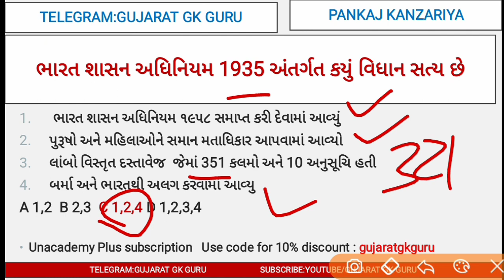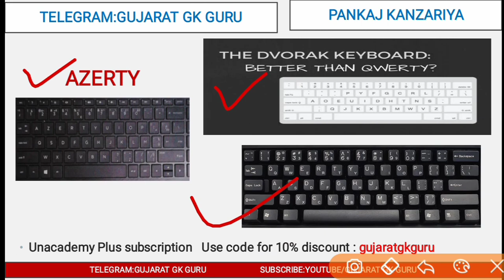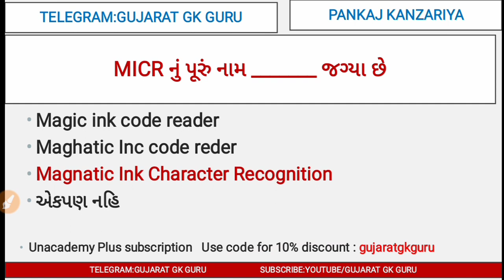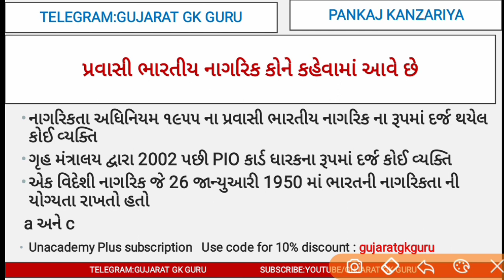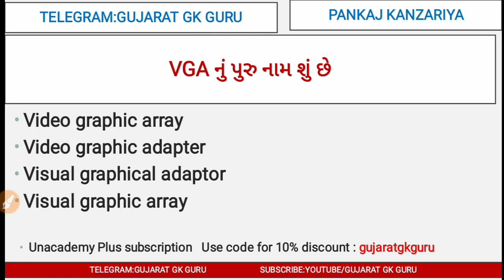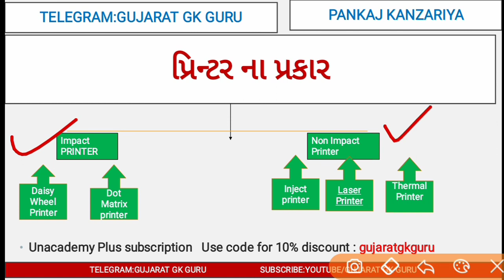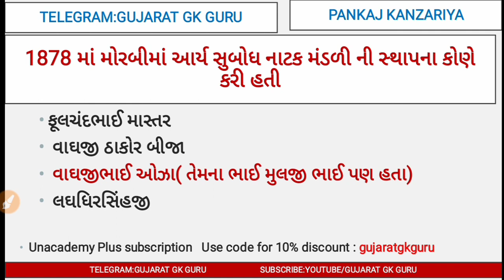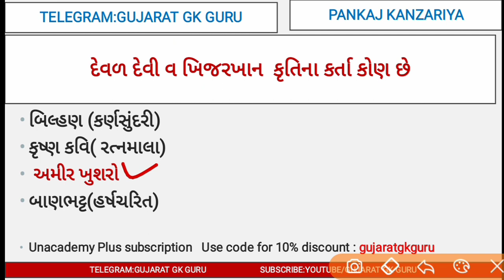binsachivalay bharaati || part-13 || most imp binsachivalay mcq || gsssb